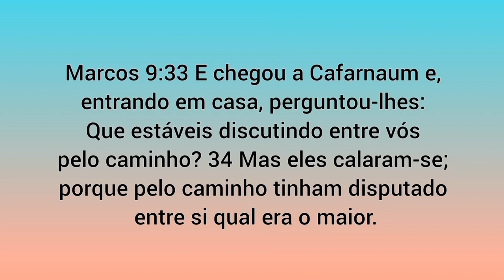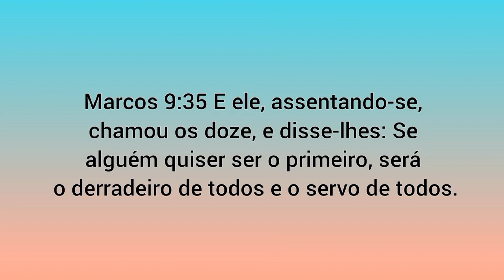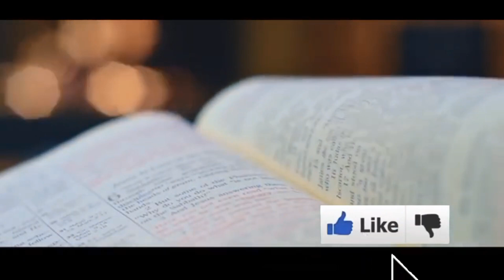Oração da Meia-Noite | Para Ser Grande Precisa Ser Pequeno - Menor Será o Maior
Quem é o Maoir no Reino Dos Céus? Jesus disse que se alguém deseja ser grande deve ser o menor.
Oração da Meia-Noite.